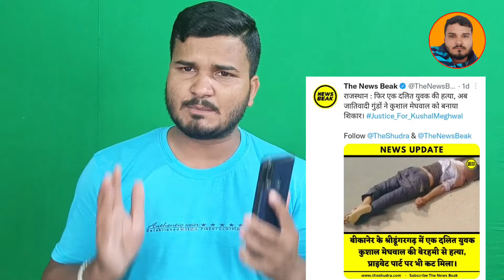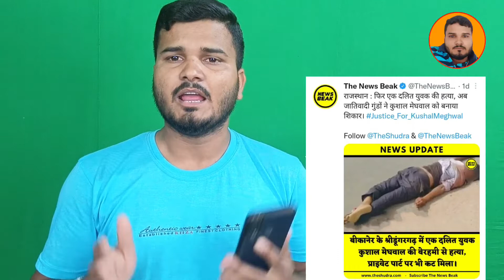Rajasthan mein hua dalit yuva per janleva hamla | andhbhakton ki aukat |Hijab ban